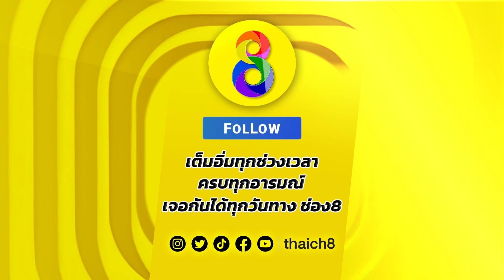ปากหม้อทะเลหมอก / ปากท้องต้องรู้ / ช่อง8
"ปากหม้อทะเลหมอก" รวมปากหม้อไส้ซีฟู้ด คลุกน้ำพริกเผา เสิร์ฟมาในกระบอกไม้ไผ่ สร้างบรรยากาศด้วยควันจากน้ำแข็งแห้ง ใครได้ชิมก็ติดใจ โทร.065-469-4269